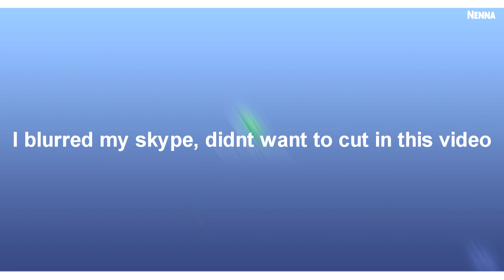5 MINUTE CAS CHALLENGE | SIMS 3 CAS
ABOUT THE VIDEO _  Oke I kind of forgot how much effort it is to make a sim in sims 3 with a timelimit of 5 minutes...especially when loading takes 800 years. ( yes I only have basegame installed but my pc is turning 12 next year so dont be to harsh :(  I didnt cut it either since well..i needed proof?  No I was just lazy and didnt want to plop a timer on the screen ( the loading took so long so its a total of 5 min cas & 3 min loading = 8)